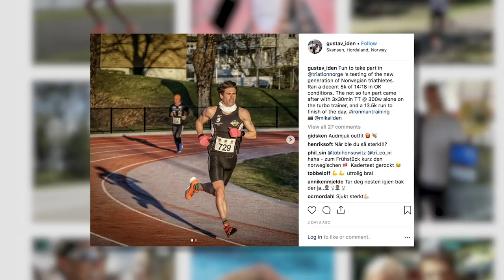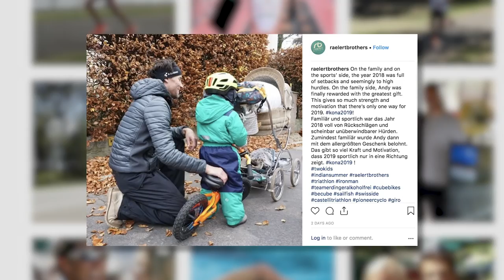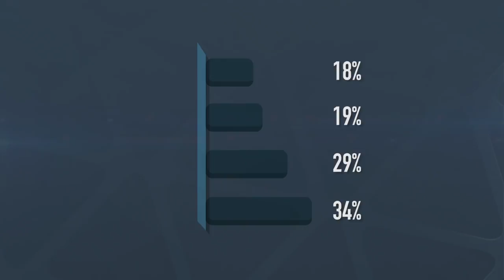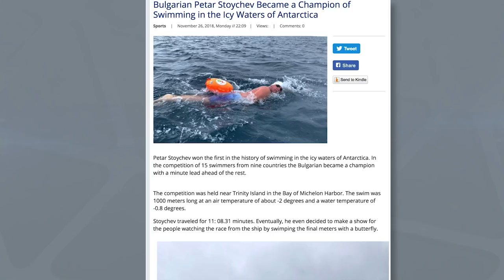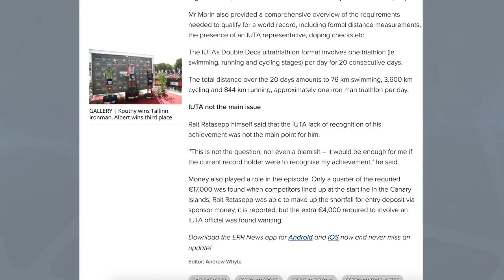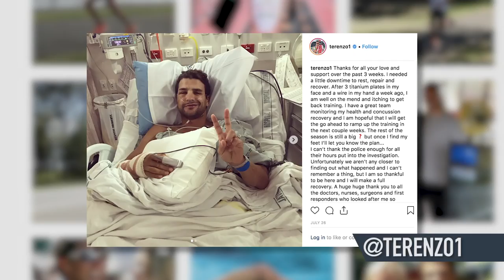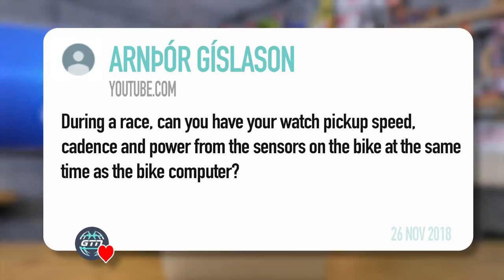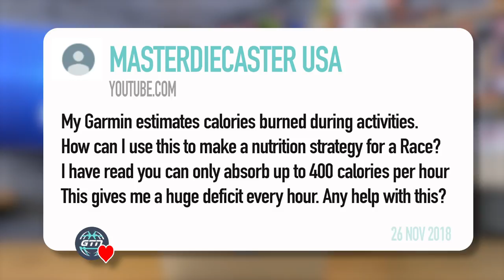What Age Should Professional Triathletes Retire? | The GTN Show Ep. 68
This is the GTN Show! On this week's show we chat about what the pro triathletes are up to in their "off season", a story from the icy waters of Antarctica, a record that isn’t a record and the latest racing news from around the world!

What age do you think professional athletes should retire? How long would you keep racing for?

If you'd like to contribute captions and video info in your language, here's the

Summer Nights 2 - Axel Ljung
Gilded - [ocean jams].mp
Smoozie - [ocean jams]
Motor Town - Da Tooby
Better Days Will Come - Matt Large
Float - [ocean jams]
Beach Dreams - [ocean jams]
Fields - [ocean jams]
Majjazz - Anders Ekengren